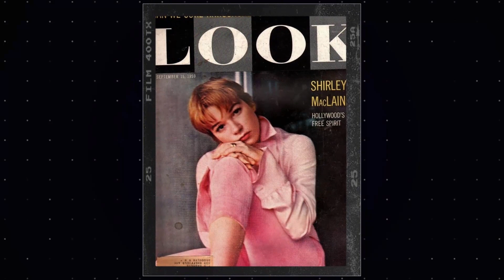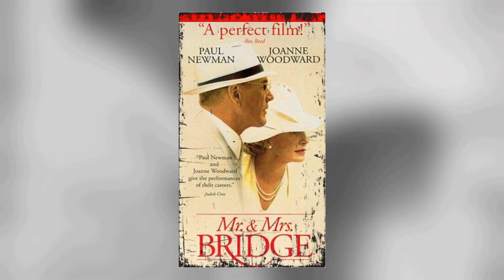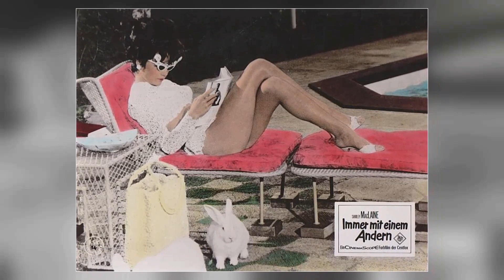To Today's Youngsters, She Is Just A Name, But in her Era, Shirley MacLaine was the ULTIMATE Crush.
Welcome to the silver screen wonderland of Classic Hollywood, where we celebrate the incomparable Shirley MacLaine! 🌟

Through triumphs and challenges, Shirley MacLaine's journey to stardom inspires us all. 🎥

🎬 Lights, camera, and let's embark on an enchanting voyage through Classic Hollywood with Shirley MacLaine at the helm! ✨🎭
Filmography:
Men of Granite
People Not Places
Only Murders in the Building
American Dreamer
Noelle
A Heavenly Christmas
Wild Oats
Glee
Elsa & Fred
Downton Abbey
The Secret Life of Walter Mitty
Bernie
Valentine's Day
Anne of Green Gables: A New Beginning
Coco Chanel
Closing the Ring
Rumor Has It...
In Her Shoes
Bewitched
Carolina
Salem Witch Trials
The Battle of Mary Kay
These Old Broads
Bruno
Joan of Arc
Stories from My Childhood
A Smile Like Yours
The Evening Star
Mrs. Winterbourne
The West Side Waltz
Guarding Tess
Wrestling Ernest Hemingway
Used People
Defending Your Life
Postcards from the Edge
Waiting for the Light
Steel Magnolias
Madame Sousatzka
Out on a Limb
Cannonball Run II
Terms of Endearment
A Change of Seasons
Loving Couples
Being There
Laugh-In
The Turning Point
Circasia
The Nutcracker
The Possession of Joel Delaney
Shirley's World
Desperate Characters
Two Mules for Sister Sara
Sweet Charity
The Bliss of Mrs. Blossom
Woman Times Seven
Gambit
John Goldfarb, Please Come Home!
The Yellow Rolls-Royce
What a Way to Go!
Irma la Douce
Two for the Seesaw
My Geisha
The Children's Hour
Two Loves
All in a Night's Work
Ocean's Eleven
The Apartment
Can-Can
Career
Ask Any Girl
Some Came Running
The Matchmaker
Hot Spell
The Sheepman
Around the World in 80 Days
Artists and Models
The Trouble with Harry
Men of Granite
People Not Places
American Dreamer
Noelle
A Heavenly Christmas
Wild Oats
Glee
Elsa & Fred
Downton Abbey
Bernie
Valentine's Day
Coco Chanel
Closing the Ring
Rumor Has It...
In Her Shoes
Bewitched
Carolina
Salem Witch Trials
These Old Broads
Bruno
Joan of Arc
The Evening Star
Mrs. Winterbourne
Guarding Tess
Wrestling Ernest Hemingway
Used People
Defending Your Life
Steel Magnolias
Madame Sousatzka
Cannonball Run II
Terms of Endearment
Loving Couples
Being There
Laugh-In
The Turning Point
Circasia
The Nutcracker
Shirley's World
Desperate Characters
Sweet Charity
Woman Times Seven
Gambit
The Yellow Rolls-Royce
Irma la Douce
My Geisha
The Children's Hour
Two Loves
Ocean's Eleven
The Apartment
Can-Can
Career
Ask Any Girl
Some Came Running
The Matchmaker
Hot Spell
The Sheepman
Artists and Models
Men of Granite
People Not Places
American Dreamer
Noelle
A Heavenly Christmas
Wild Oats
Glee
Elsa & Fred
Downton Abbey
Bernie
Valentine's Day
Coco Chanel
Closing the Ring
Rumor Has It...
In Her Shoes
Bewitched
Carolina
Salem Witch Trials
These Old Broads
Bruno
Joan of Arc
The Evening Star
Mrs. Winterbourne
Guarding Tess
Wrestling Ernest Hemingway
Used People
Defending Your Life
Steel Magnolias
Madame Sousatzka
Cannonball Run II
Terms of Endearment
Loving Couples
Being There
Laugh-In
The Turning Point
Circasia
The Nutcracker
Shirley's World
Desperate Characters
Sweet Charity
Woman Times Seven
Gambit
The Yellow Rolls-Royce
Irma la Douce
My Geisha
The Children's Hour
Two Loves
Ocean's Eleven
The Apartment
Can-Can
Career
Ask Any Girl
Some Came Running
The Matchmaker
Hot Spell
The Sheepman
Artists and Models
Men of Granite
People Not Places
American Dreamer
Noelle
A Heavenly Christmas
Wild Oats
Glee
Elsa & Fred
Downton Abbey